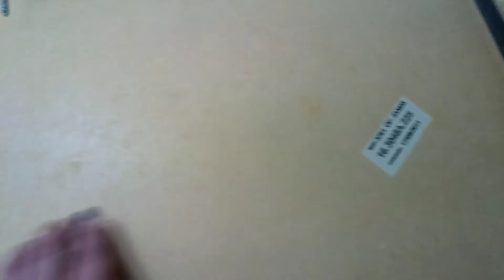Diy:Ganhe vc o dinheiro que ia pagar pra fazer, coloca a mão na massa faça vc mesmo.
Hoje o Eduardo arrumou as gavetas do guarda roupa .
Nesta momento que estamos passando no país temos ,que nós reinventar.
Vc tentando fazer ,mesmo que não seja profissional da área,vc economiza um dinheirinho.

meus vídeos

 Só tenho uma coisa a dizer
Tds dentro do YouTube começou do numero 1.
E tds que hoje tem canal grande,depende dos escritos ,porque uma andorinha só não faz verão.
Um canal sem escrito não existe
Por isto dou muito valor nos meus escrito.
Faço questão de responder tds e dar atenção a tds.

Ajudem meu canal a cresce
Bjs 😘😘no ❤️❤️de vcs